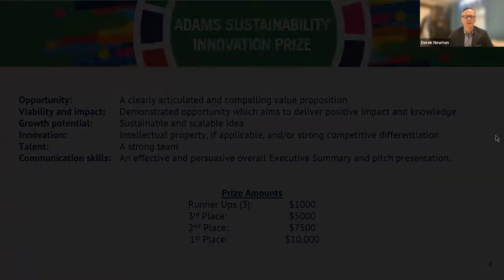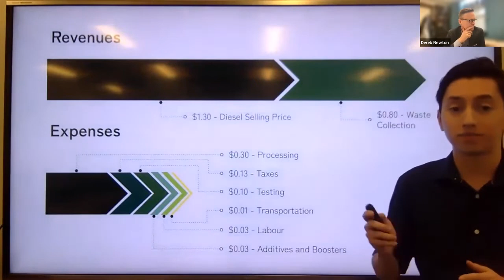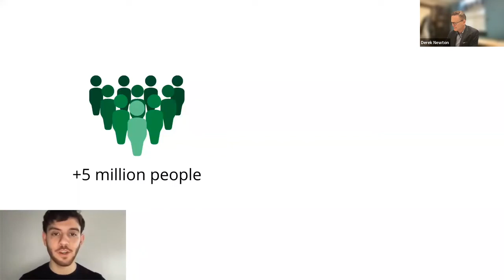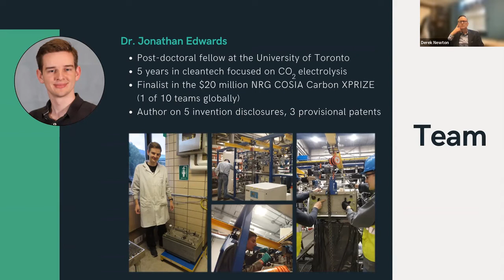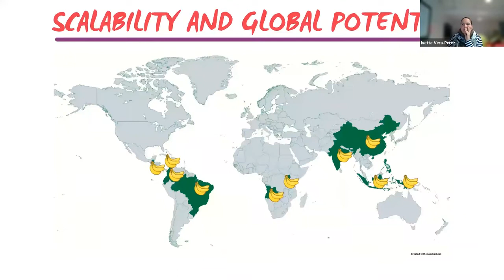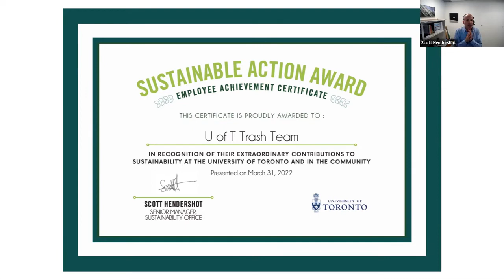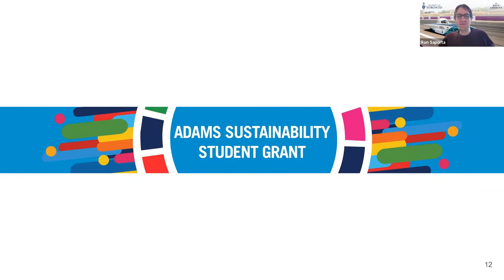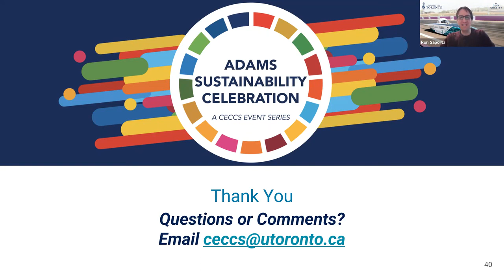Awards Ceremony and Innovation Prize Pitch Competition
The first part of this event will involve the Innovation Prize Pitch Competition. Up to six short listed candidates for the Innovation Prize Competition will present 5 minute videos, followed by a 5 minute Q&A with the panel of judges. After all pitches have been made, the judges will deliberate. During their deliberations, we will announce the winners of the tri-campus Sustainability Office Sustainable Action Awards, and present the awards for the Adams Sustainability Faculty Grants and Adams Sustainability Student Grants.

The final part of the event will be announcing the Innovation Prize Winners.

Please join us in recognizing and celebrating members of our community who are working to advance sustainability on and off campus!